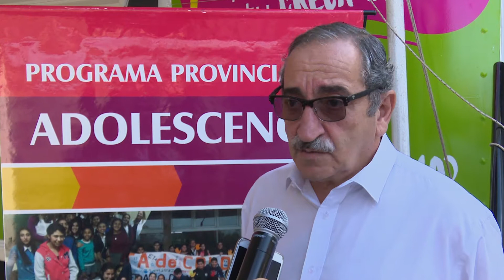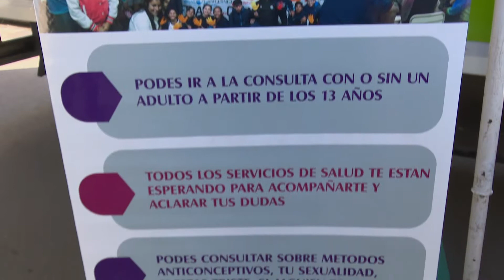Tucumán te Cuida estuvo en el barrio Parquecito II y Lastenia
Los vecinos de ambas zonas accedieron a las prestaciones médicas de tráiler sanitario y realizaron también sus DNI a través del servicio del Registro Civil.